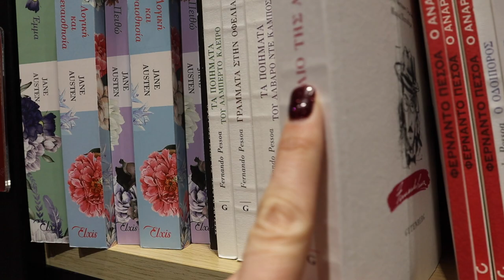Vlogmas Day 23: Τελευταίο (για την ώρα) Vlogmas | Marinelli